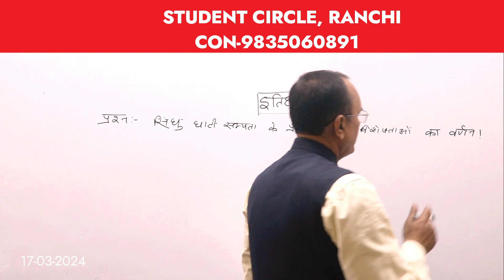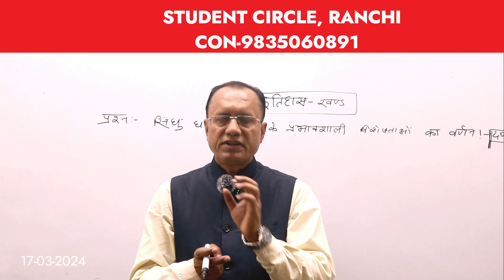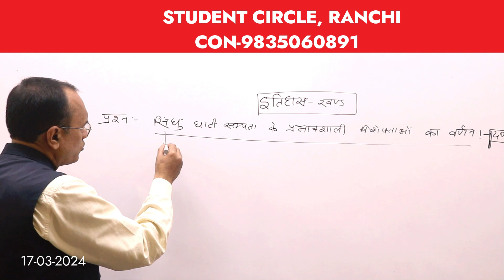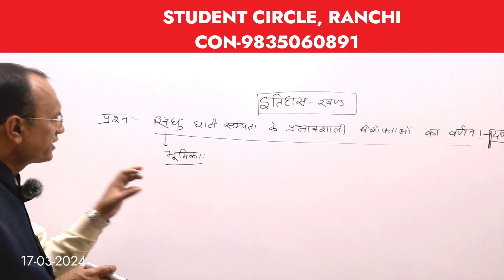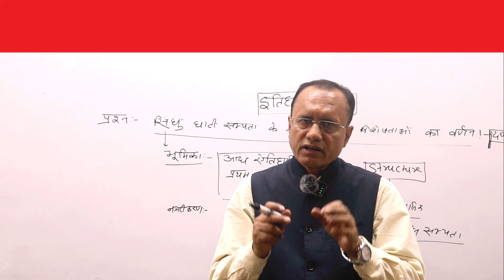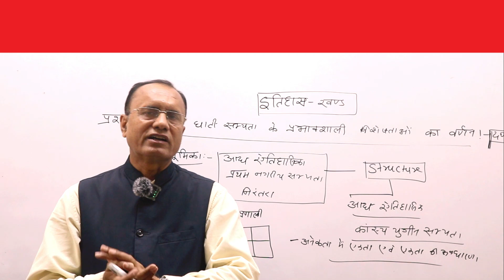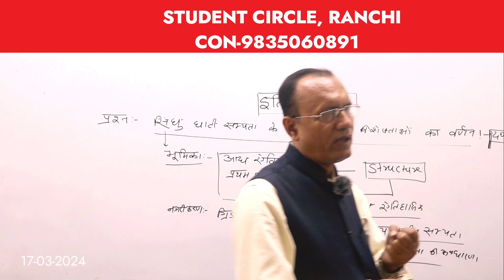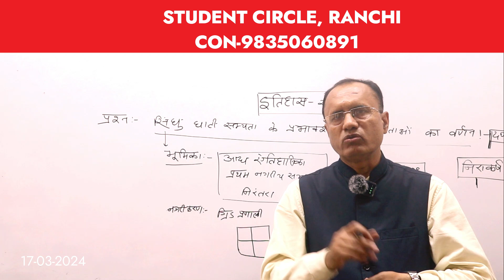JPSC(MAINS) 11Th\HOW TO WRITE ANSWER? \ KNOW ANSWER WRITING-KRISHNA KUMAR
In this video KRISHNA SIR has e3xplained about How to write answer?